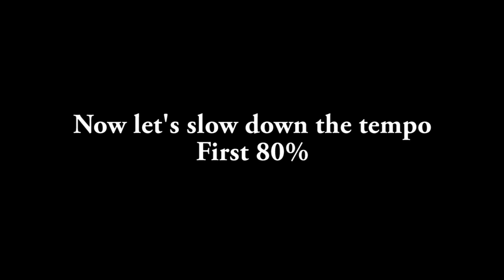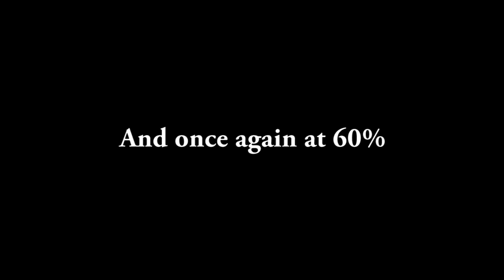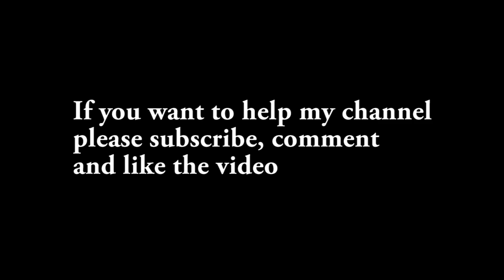Always On The Run – Lenny Kravitz | Solo cover with tabs #8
Hi everyone ! Here's a new solo from a Lenny Kravitz's song for my Solo Tour serie

0:00 • Title
0:06 • Solo
0:37 • 80% Speed
1:21 • 60% Speed